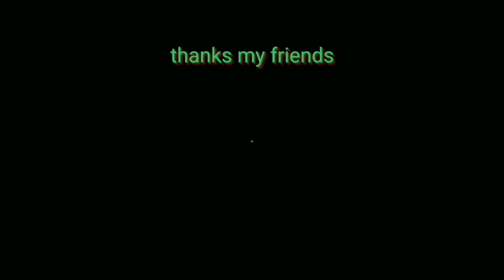LoNg HaiR silky || Rambut Panjang halus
Rambutku halus lembut hitam berkilau.
Hanya memakai minyak terbuat dari kelapa murni pilihan ditambah kemiri dan rempah2 lainnya.